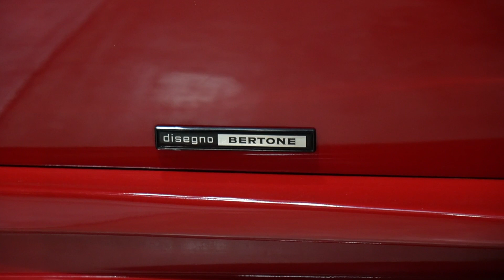[SUPERCARS IN MALAYSIA]-JOHOR SULTAN'S 2 CORVETTE C8 & 2 LINCOLN LIMO AND MANY MORE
I WILL WEEKLY UPLOAD, THX FOR THE SUPPORT YA.

RetroBlue - Alone" is Free to use on YouTube with credits.